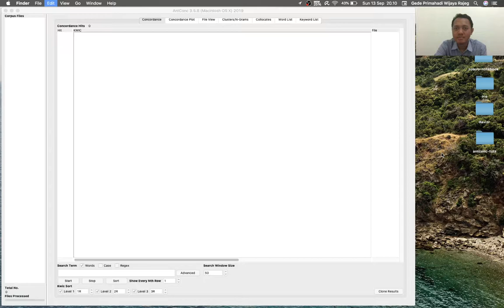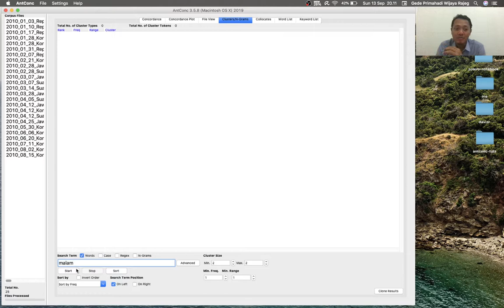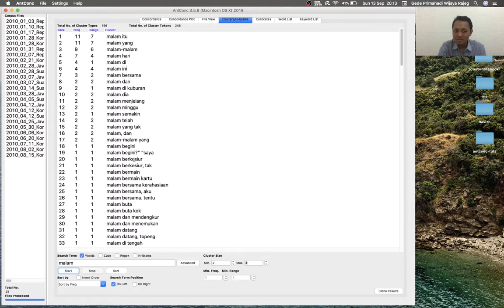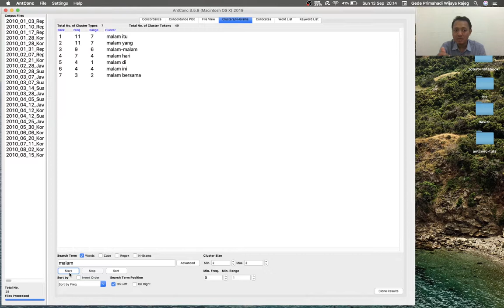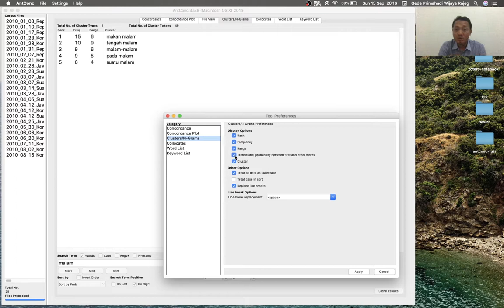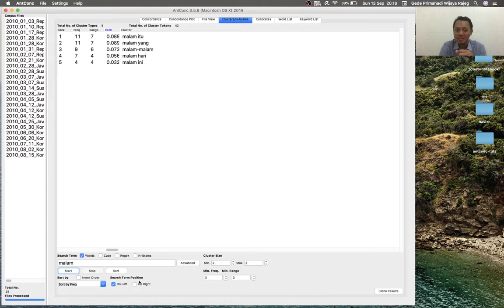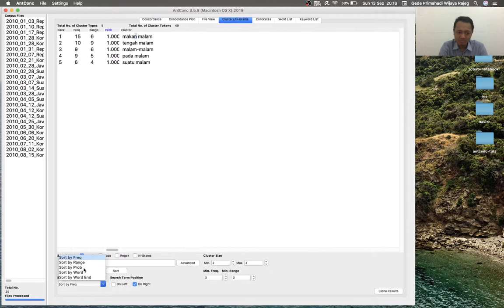AntConc v3.5.8 Tutorial - 5.1 Clusters/Rangkaian Kata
Tutorial series on AntConc in Indonesian
Tutorial ini membahas fitur "Clusters" di AntConc (Anthony 2019). Fitur ini dapat digunakan untuk mencari suatu kata atau frase dan mengelompokkan/merangkaikan/mengguguskannya dengan kata terdekat lainnya (misalnya mencari dua atau lebih rangkaian kata yang terdiri atas suatu kata tertentu).